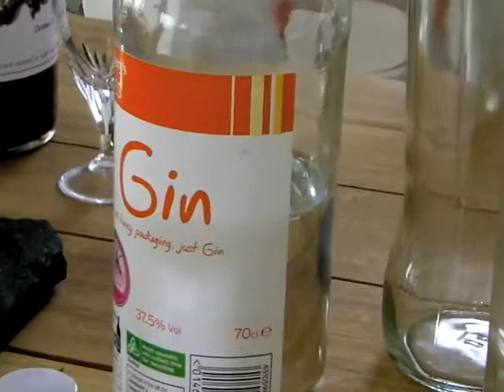Making Sloe Gin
A 'how to' guide to making sloe gin.  There's still time to collect sloes so get out there foraging!